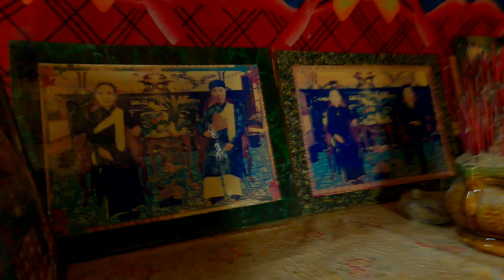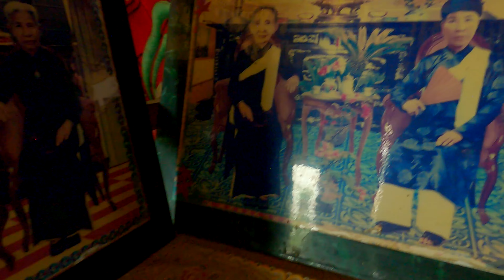Cuột Sống Hằng Ngài Của Youtuber 8 Hồng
Hồng cảm ơn mọi người rất nhiều! hãy bấm chuôn theo dõi để không bỏ lỡ những clip mới nhất. - ♥
★ Google Keyword.
 ► FanPage :
© Video Copyright By : 8 Hồng